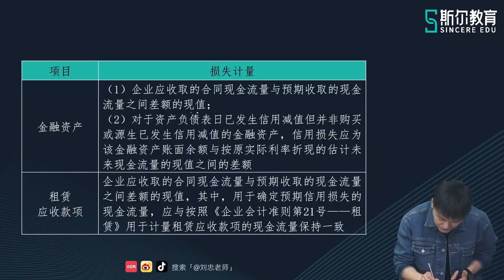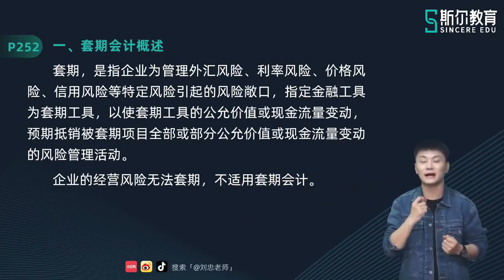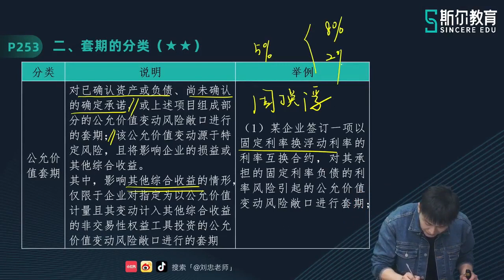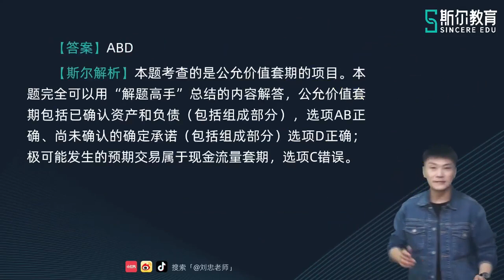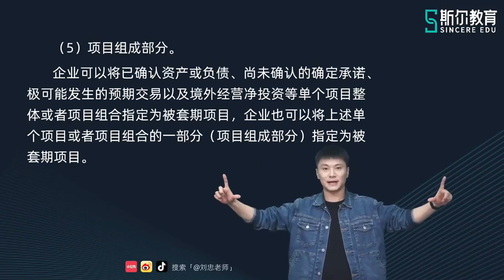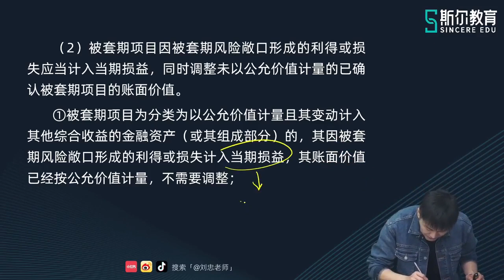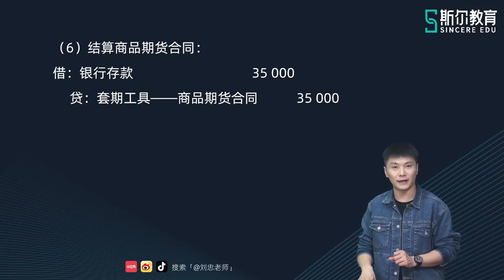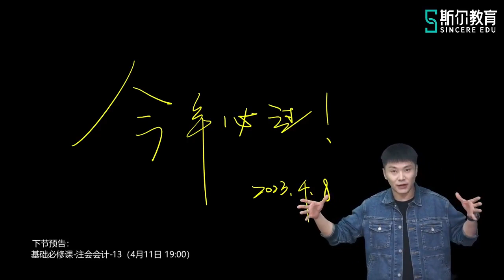2023 CPA 会计 刘忠 基础班第二轮 40 第13章 金融工具减值（二）、套期会计